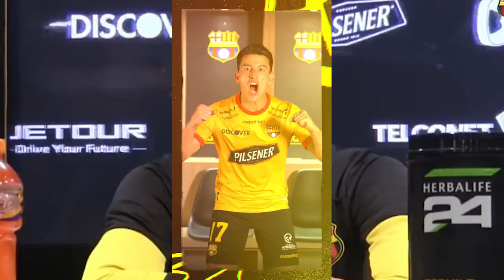¿TRAICION?! FERNANDO GAIBOR EXPLOTA DE LA EMOCIÓN AL MARCAR SU PRIMER GOL CON BARCELONA